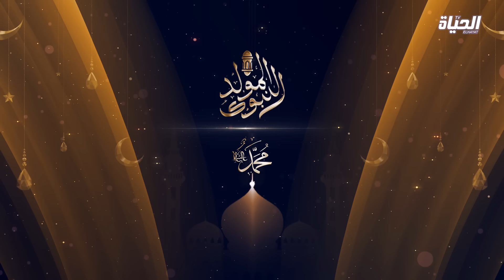أمينة أم لـ 5 أطفال دفعتها ظروفها للتسول أمام مسجد رغاية